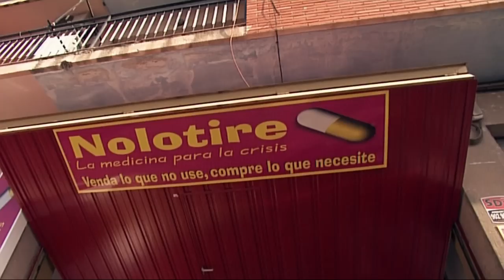José Cerezo: “3.000 euros sería un precio más que bueno” - Los Reyes del Empeño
En ‘Nolotire’, Mey, una señora vende un cuadro del pintor alemán Pablo Lau fallecido en 2011. La mujer pretende sacar 600 euros. José Luis, el dueño, no se fía y llama a José Cerezo, un experto en arte plástico, para calcular cuánto puede llevarse por menos. El galerista le explica que el dinero que pide Mey es regalado, ya que valora la obra en 2.000 o 3.000 euros. El jefe de la tienda intenta llegar a un acuerdo con la vendedora sin que note que casi es un regalo la cifra que ofrece.